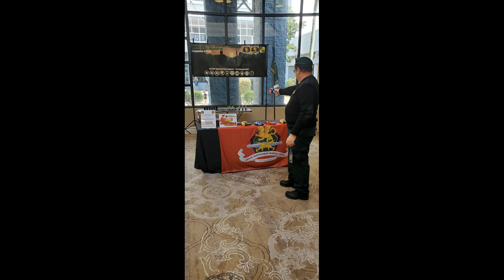Guardians of the Stars (RMMC)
a tribute video dedicated to my fellow TRMN members in the Royal Manticoran Marine Corps.